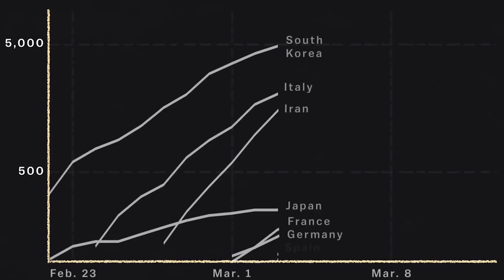Covid-19: Cover your ass. Wear a mask.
Another COVID PSA. Be safe out there.